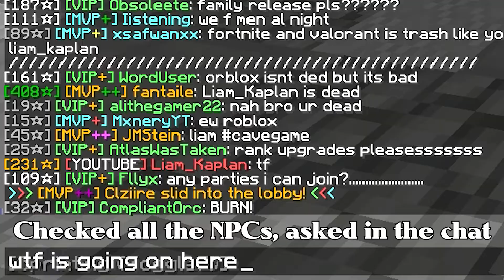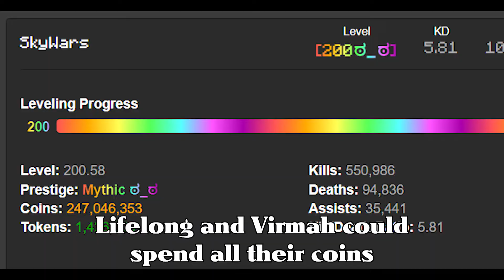IZOPOD CHRISTMAS SPECIAL - 'Twas the Night Before Christmas on Hypixel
Better late than never :) Merry Christmas!

4 more daily uploads coming up!

FAQ
 Can I play bedwars with you?
Most likely no, as I pretty much only play with friends. If you’re about to prestige I will play with you though ;) so lmk. I also do streams with viewers on occasion.
 Do you friend on Hypixel?
Yes, if you say hi to me in a lobby/game or message me I will always accept! I won’t accept random requests though, as I want my f list to be meaningful.
 How do you make your thumbnails?
Photoshop, novaskin, namemc, and occasionally paint 3d
 What do you use to edit?
Premiere Pro
 Can I edit your videos or make your thumbnails?
As of now, no, but thanks for any offers.